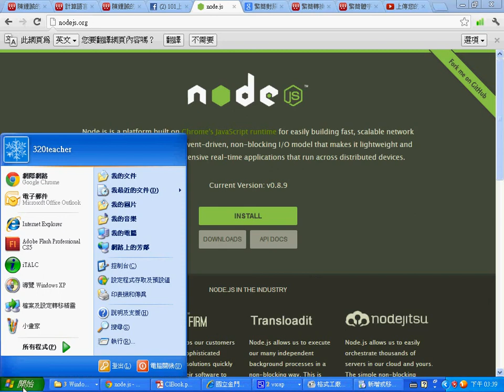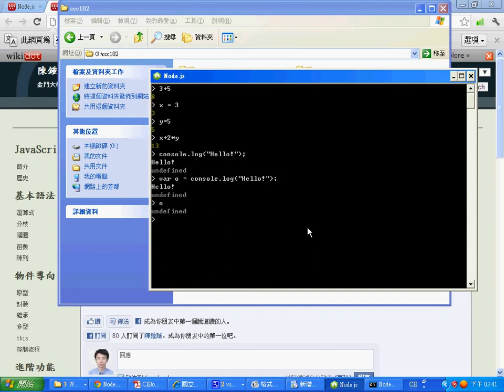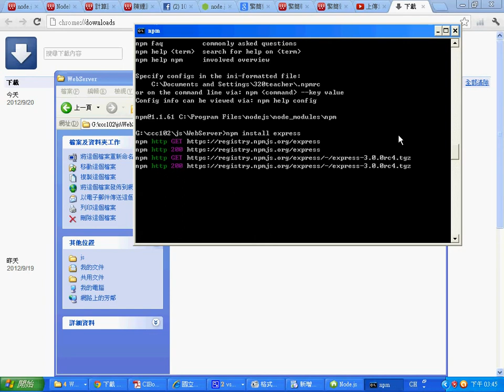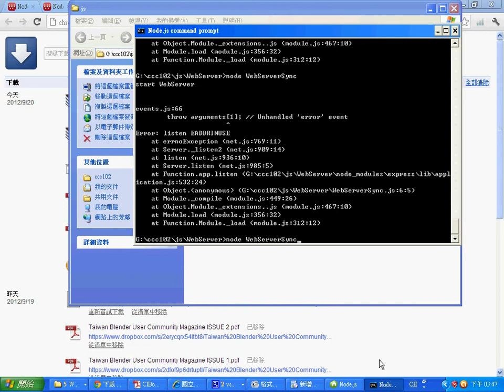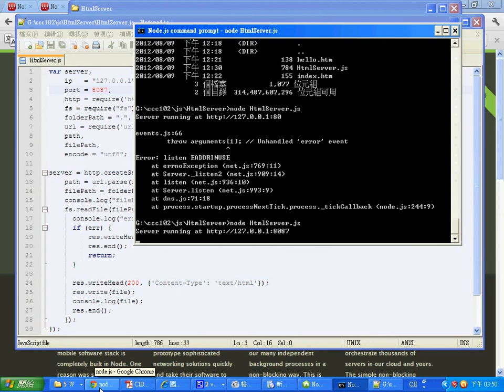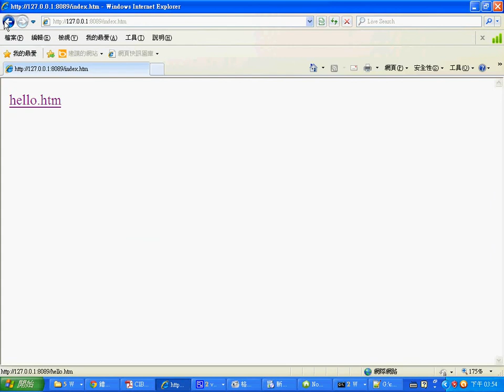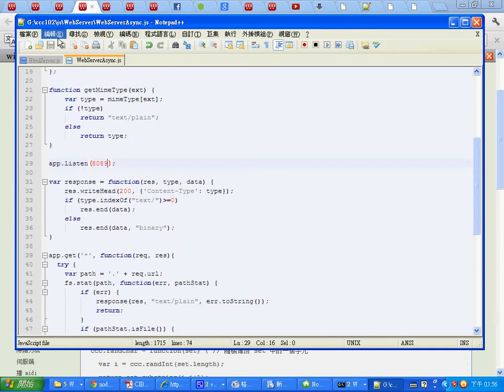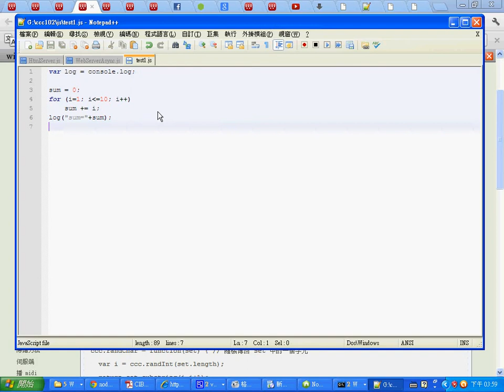語言處理技術：Node.js 的安裝 -- node_Introduction.wmv